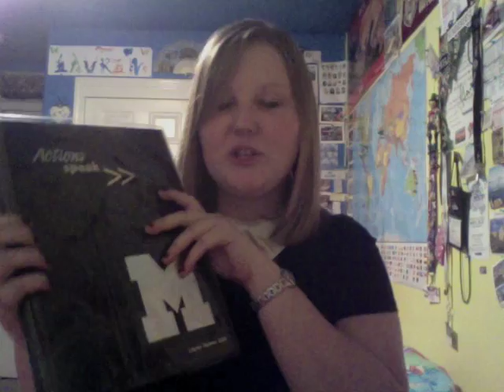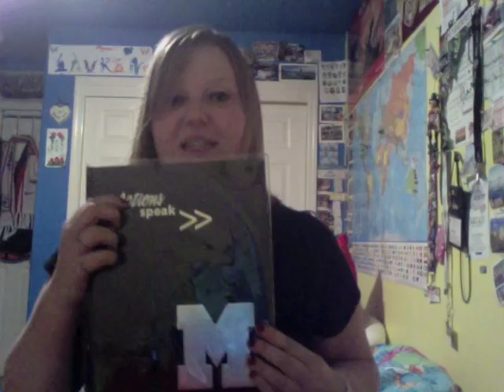Thursday: Lauren attempts a rubbish English accent.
SORRY to all with an English accent... I butchered it. D:
Challenge: SPEAK WHALE in your next video. :D